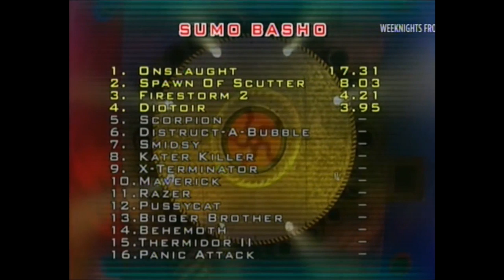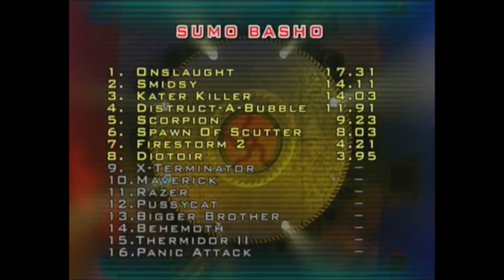Robot Wars: The Fourth Wars - Sumo Basho Tournament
As well as the Pinball Warrior Tournament, the fourth series of Robot Wars also provided us with another side event: the Sumo Basho!

This tournament took place before the Heat Finals in the first half of qualifying heats - with two machines running per episode. Here is the complete list of attempts.

Sumo Basho running order:
Heat A - Spawn of Scutter and Firestorm 2
Heat B - Onslaught and Diotoir
Heat C - Scorpion and Destruct-A-Bubble
Heat D - Kater Killer and S.M.I.D.S.Y.
Heat E -  Maverick and X-Terminator 2
Heat F - Pussycat and Razer
Heat G - Panic Attack and Behemoth
Heat H - Bigger Brother vs. Thermidor 2